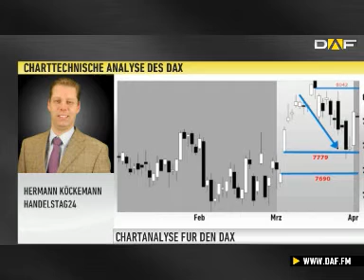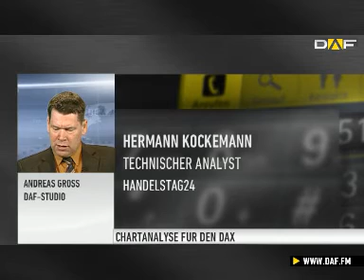DAX Check: Chartbild kurzfristig als positiv zu bewerte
Am Dienstag konnte der DAX eine deutliche Aufwärtsbewegung verzeichnen. In den Mittwoch startete er bislang ruhig. Wie die charttechnische Verfassung des Leitindex aussieht, das analysiert für uns Hermann Köckemann, Handelstag24.de.